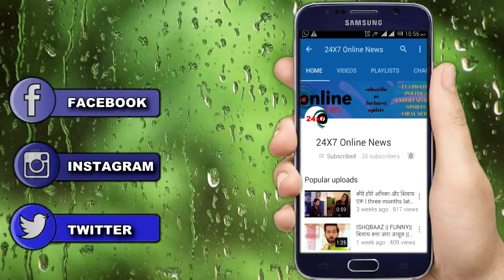SILSILA || क्या सच में नहीं रहे KUNAL